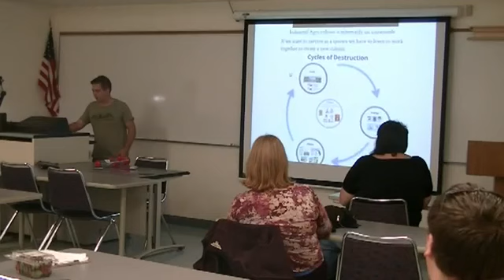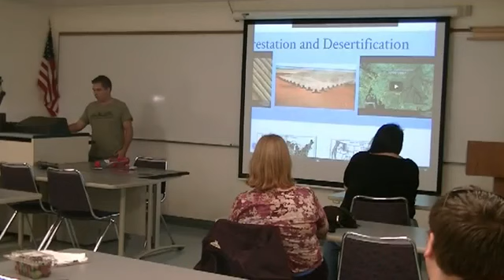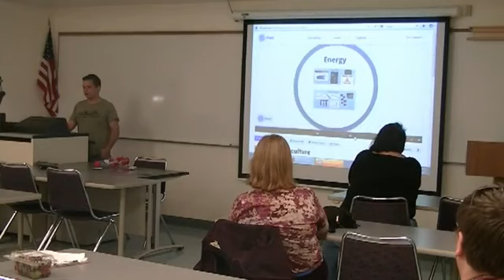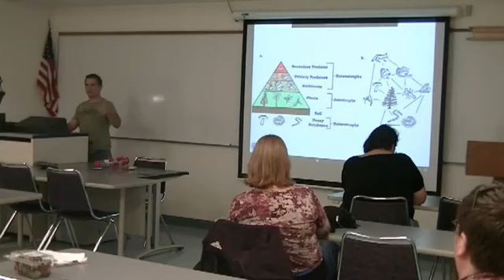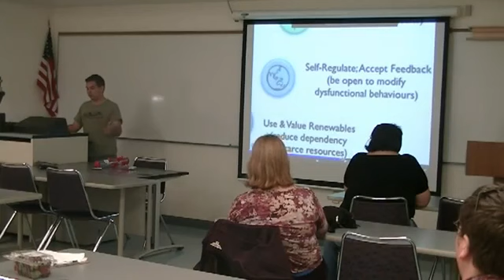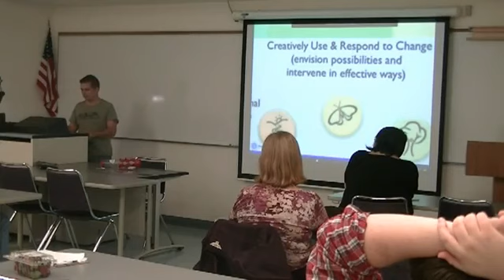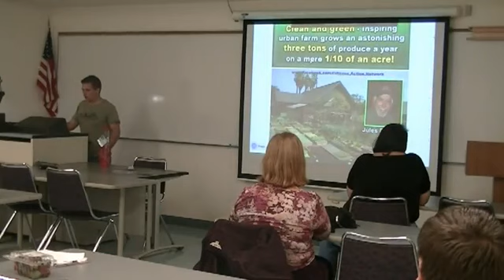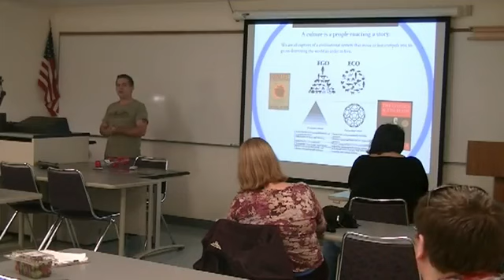Intro to Permaculture: St. Petersburg College Tarpon Springs campus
Join Eric Stewart as he discusses Permaculture to college students at St. Petersburg College in Tarpon Springs, FL. Eric talks about our unsustainable culture and how it can be transformed.

 Tarpon Springs Campus Career and Academic Advising Center About St. Petersburg College: In 1927, St. Petersburg College (then known as St..

Veterans Day event at St. Petersburg College Tarpon Springs Campus.

TSC EAP English for Academic Purposes.

Video from the first week back to school at St. Petersburg College Tarpon Springs campus. Video by Cindy Kuropas, editing by Chris Demmons. Keep up with the latest on campus at St. Petersburg.